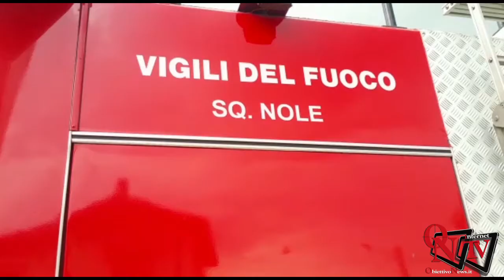Villanova Canavese - Guasto alla linea Torino-Ceres, intervento dei Vigili del Fuoco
Villanova Canavese - Guasto alla linea Torino-Ceres,
intervento dei Vigili del Fuoco